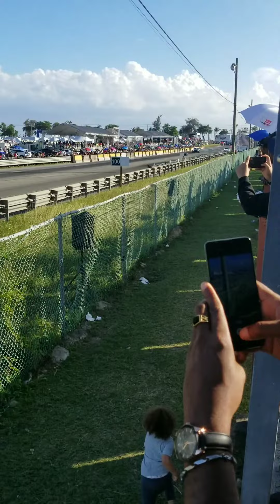Racing december 2022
Racing fun 2022